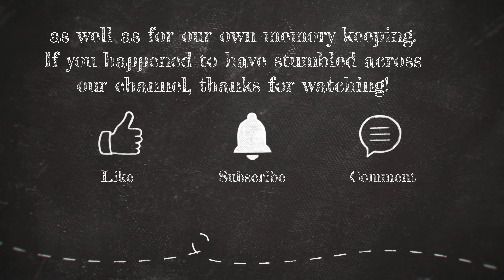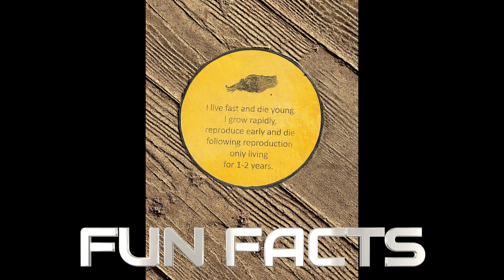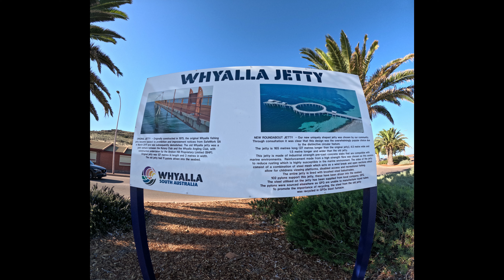Kicking off in Whyalla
Join us in Whyalla, where we start our trip around Australia